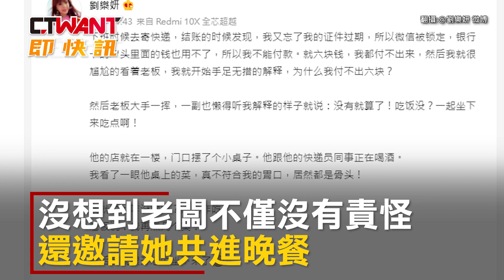CTWANT 娛樂新聞 / 劉樂妍寄貨6塊錢付不出 老闆請吃飯「沒有肉不坐」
藝人劉樂妍近年都在中國發展，因政治立場鮮明引起不少爭議，日前她到店家寄快遞，卻發現自己沒錢結帳，沒想到老闆不僅沒有責怪，還邀請她共進晚餐。她表示當時忘了電子錢包被鎖定，加上銀行卡也不能用，才會連6塊錢的寄件費都付不出來，老闆看她不知所措的樣子，藉由請她吃飯來緩解尷尬氣氛，意外的是她竟然還得寸進尺，並暗示老闆想吃肉，直到老闆再去點了幾道菜，她才滿意的坐下用餐，貼文一出引來不少網友酸罵「你還真不客氣」、「錢沒付 還蹭了一頓飯」